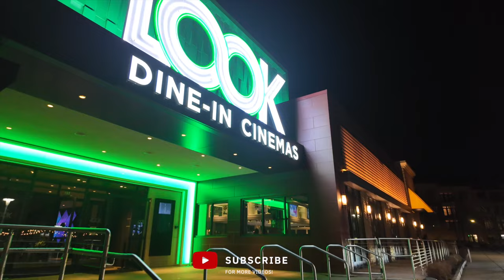NOT TODAY 😡, SOLO SUSHI DATE, BEYONCE RENAISSANCE MOVIE, CHANEL + BURBERRY ULTA HAUL | VLOGMAS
𝐈𝐧 𝐭𝐡𝐢𝐬 𝐯𝐥𝐨𝐠:
UGG Boot
Rode Mic

Myoutfitonline Haul:

Black & White PJ
DJI Pocket 3 Camera